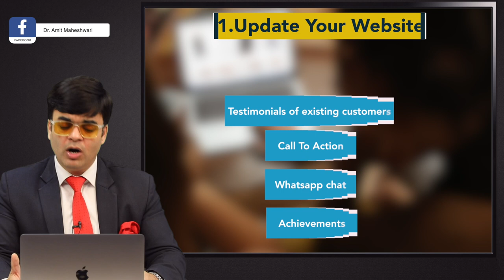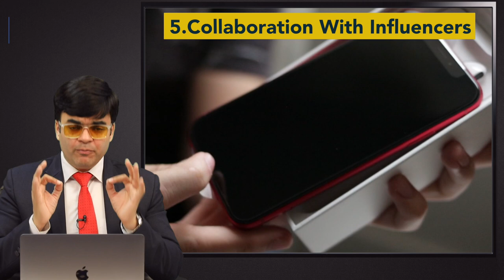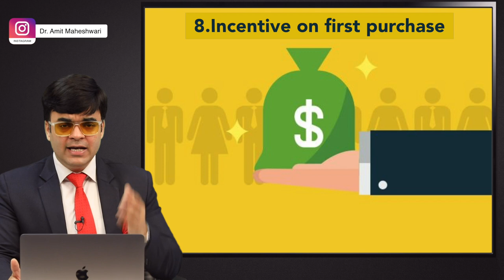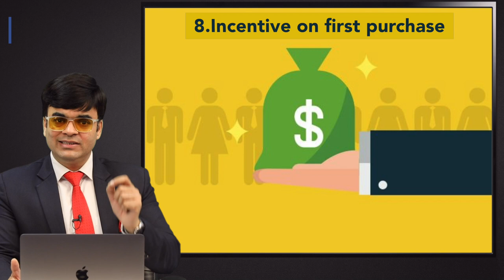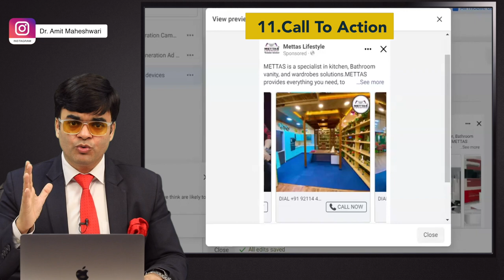How To Get Online Customers |Find Online Customers| Dr. Amit Maheshwari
In This Video Dr. Amit Maheshwari Is Giving You 13 Tips To Get Online Customers and Increase Your Sale. Right Strategy And Planning To grab more clients and customers From Digital Platform To Grow Business.